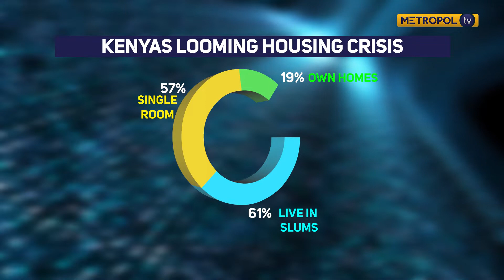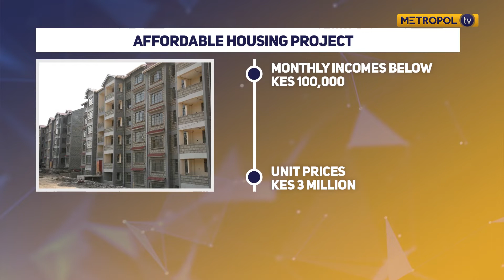FEATURE ON AFFORDABLE HOUSING